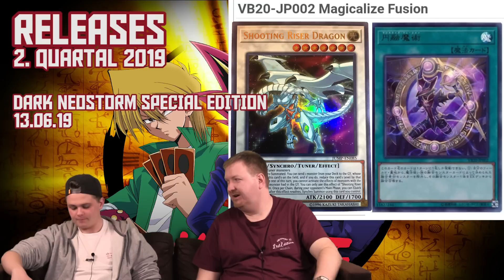YuGiOh Releases Q2/2019 Spotlight 15 deutsch traderonlinevideo YGO Trader Unboxing Opening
Wir besprechen wöchentlich aktuelle YuGiOh-Themen. Speziell geht es in dieser Ausgabe um die Releases des 2. Quartals 2019.

Zum Verkauf der "Duel Power Box 1.

Zum (Vor-)Verkauf des "Order of the Spellcasters Structure Deck" geht´s

Trefft Tim & Dirk im TRADING CARD SUPER STORE und spielt mit uns:
Immer Dienstags, ab 17 Uhr ist YuGi-Treff!